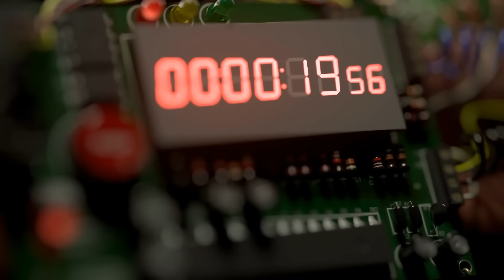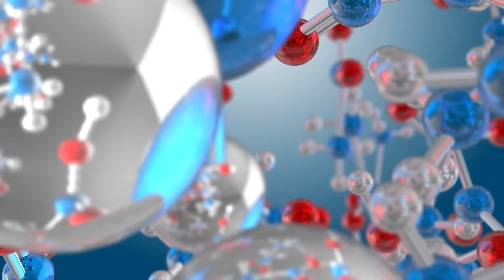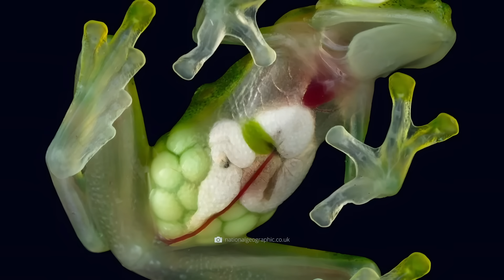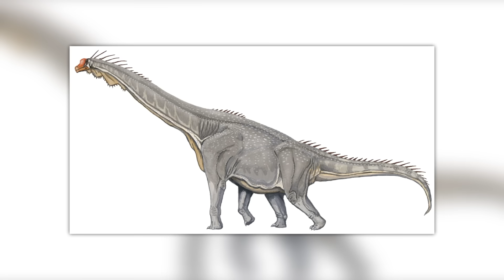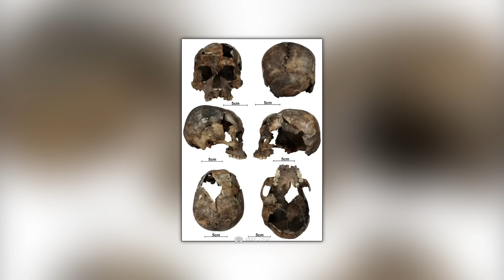¡Los científicos están alarmados por un nuevo descubrimiento en Brasil que lo cambia todo!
La selva amazónica ha sido explorada durante varios siglos y, sin embargo, el mundo místico de la jungla todavía se parece en gran parte a un gran desconocido. Desde una serpiente monstruosa que atormenta tus pesadillas hasta rituales sedientos de sangre que te helarán la sangre: ¡no creerás los aterradores descubrimientos ya realizados en la selva tropical brasileña! ¿Te atreves a unirte a nosotros en una expedición a la jungla diferente?